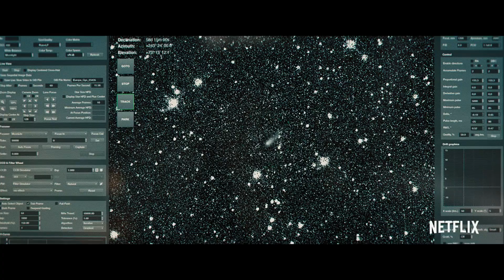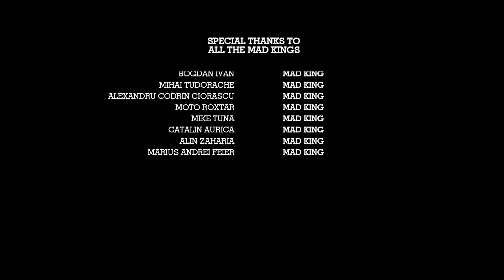Don't look up - Recenzie Film